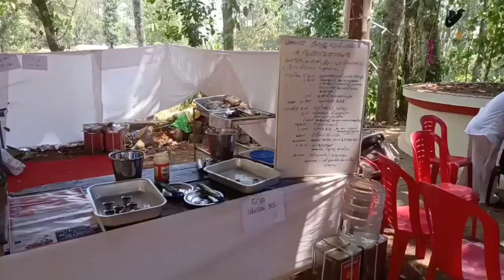ଶିବ ମନ୍ଦିର ରେ ପ୍ରସାଦ ସେବନ //odia vlogs// Sushant mani vlogs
Kerala

ଶିବ ମନ୍ଦିର ରେ ପ୍ରସାଦ ସେବନ
ଶିବ ଶଙ୍କର
ଶିବ ରାତ୍ରି